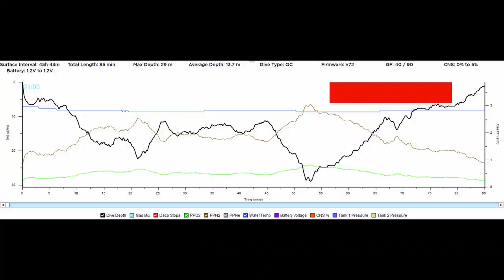BIG PUFFER, SCORPION FISH, TURTLES | SCUBA DIVING #2 | JJs MAITE SIQUIJOR | PHILIPPINES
Maayong buntag from Siquijor!
This time I was diving with my buddy Achim near the dive shop in Maite, San Juan.
We call this dive site JJs.
You can always count on beautiful views and lots of little colorful fishes here.
Additionally, we found a large puffer fish, turtles, scorpion fish and mushroom pipe fishes.
Check this out and have fun!

Ethereum | 0x9640Cda72c7f5ceB8c123febf32CCfeA7343631f
BNB | 0x9640Cda72c7f5ceB8c123febf32CCfeA7343631f